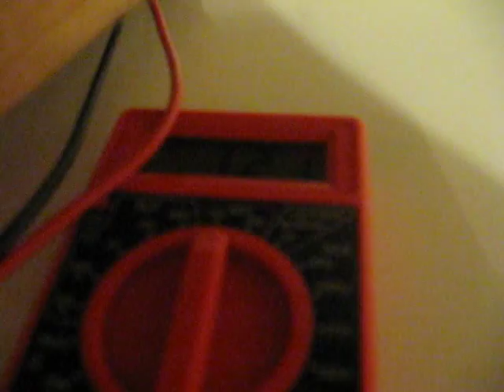$3 Harbor Freight Multimeter vs. mains voltage. Who wins?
So, it's been said that using a cheap multimeter on mains voltage will cause it to blow up in your hands, and anyone who does it deserves Darwin striking.

Let's see if that's really true, using what's pretty much the cheapest multimeter out there. The list price is US$5, but they're always on sale for less, you can usually get them for $2-3.

The test is simple. Harbor Freight multimeter. Mains voltage. Plug it in. Does it blow up?